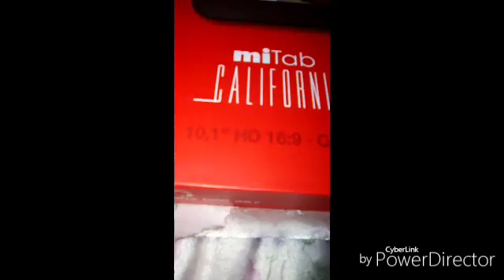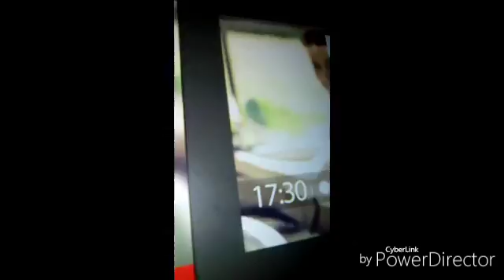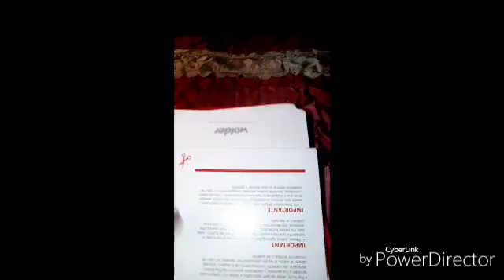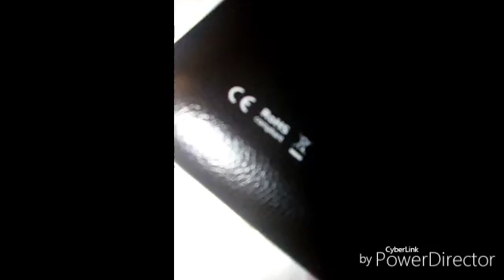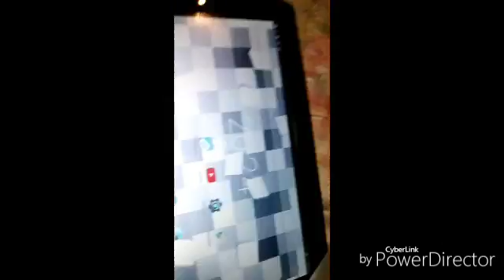Unboxing—MyTab Califórnia-a minha tablet